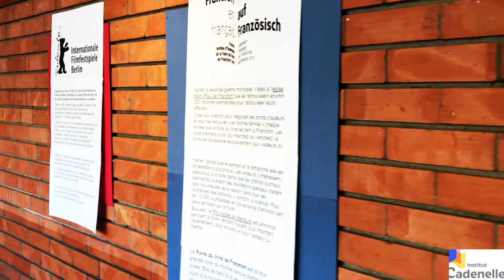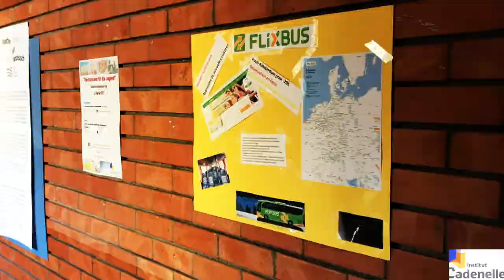Institut CADENELLE Marseille Provence - Journée franco allemande 2017